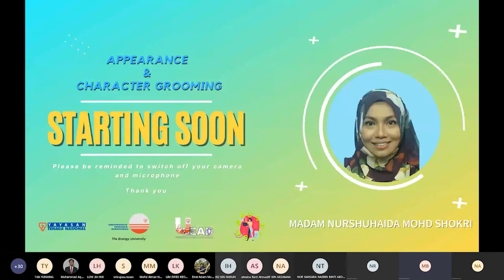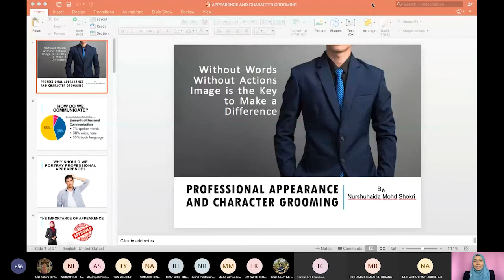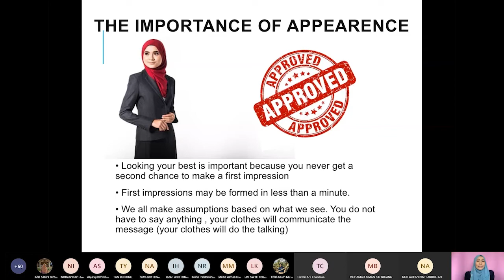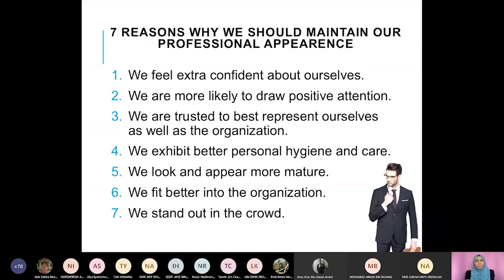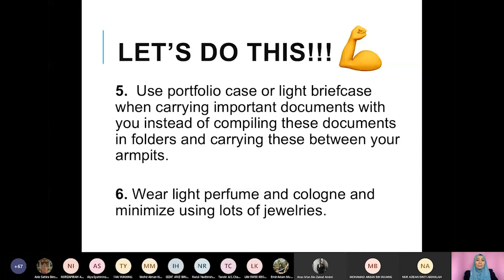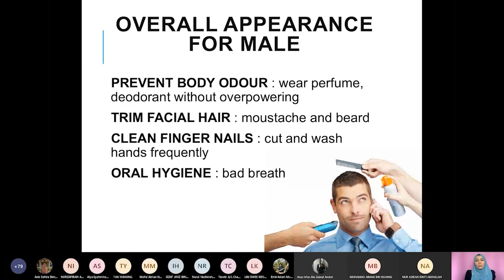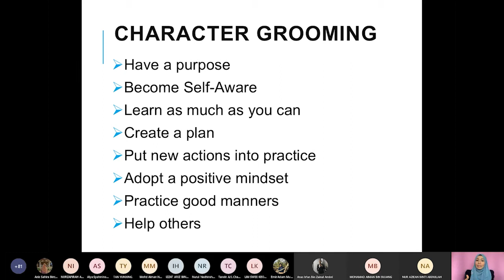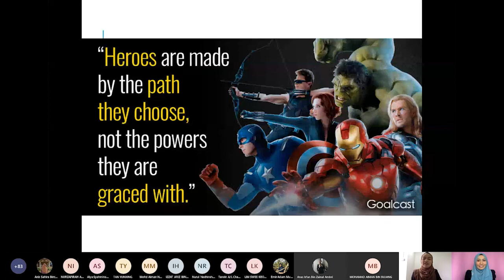Appearence And Character Grooming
ULEAD: Appearence And Character Grooming
Speaker:  Mdm Nurshuhaida Mohd Shokri
Organised by: B1G5G6

UNITEN Leadership Exploration and Development is a program that is specially designed to nurture and develop leaders among UNITEN students with emphasis on Effective Leadership, Professional Skills, Entrepreneurship Skills, Emotion Management and Humanistic Values.